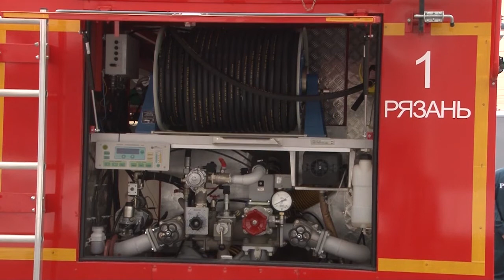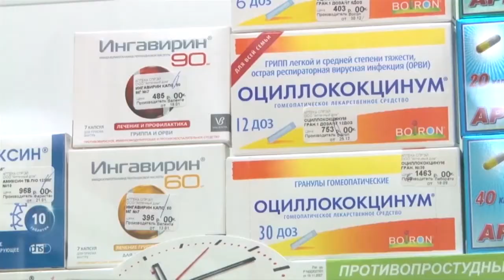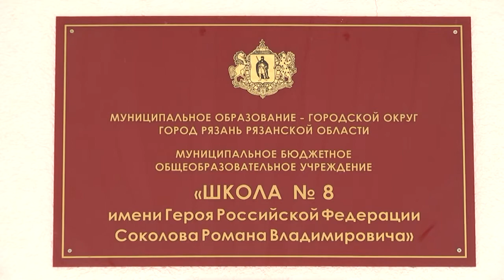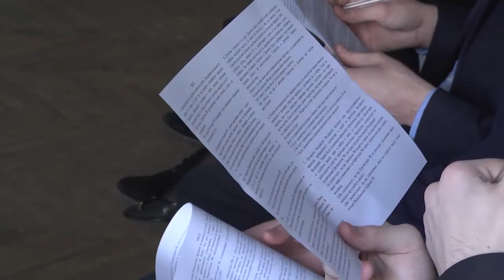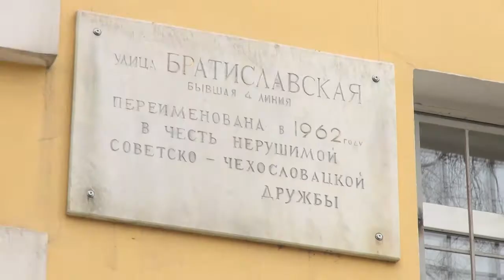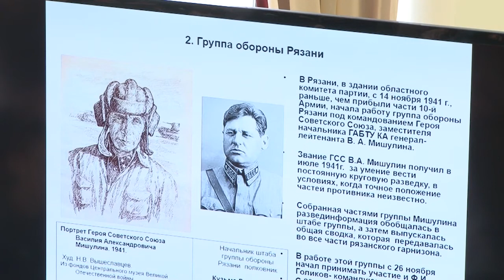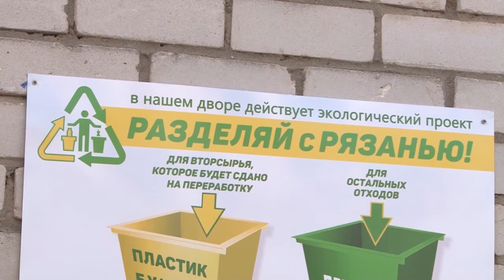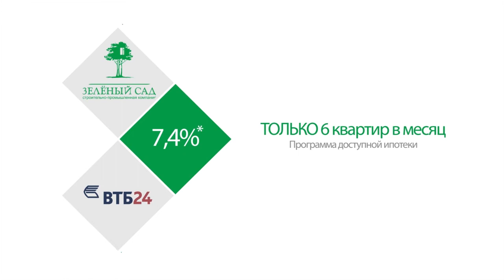День города - новости Рязани 28.04.17